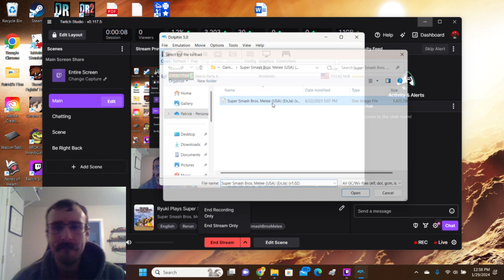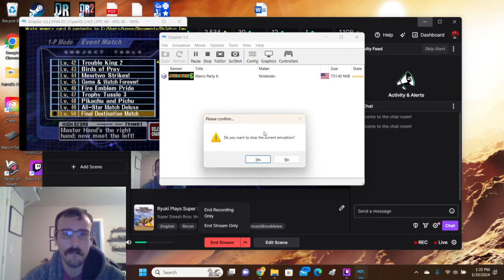Ryuki Plays Super Smash Bros Melee- Event Matches 37 thru 50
For your viewing pleasure, I lose my sanity trying to play the rest of the event matches in Melee. I'm done with this game.